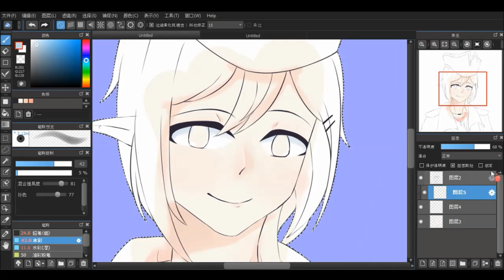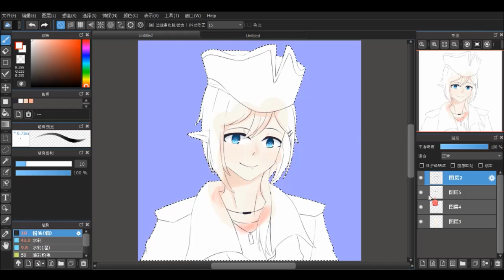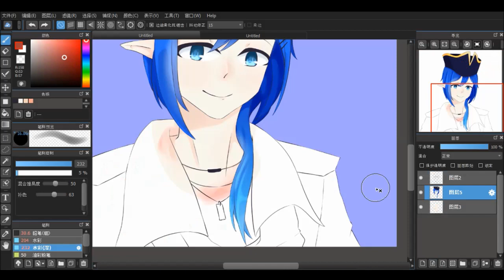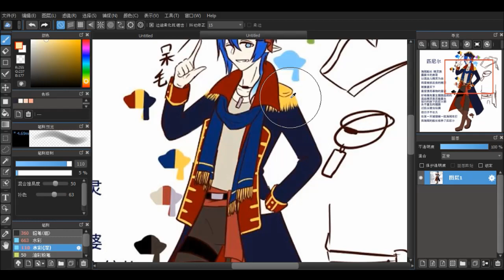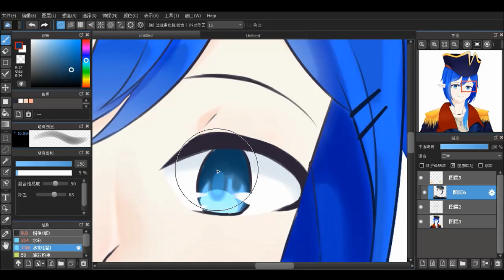Speedpaint-匹尼尔 (Pinier)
Friend’s commission
(Ps:Before painting this picture, I could not draw the normal style (the consequences of painting too many cute styles)
✧▫⊹❈FinishedPicture❈⊹▫✧

✧▫⊹❈Come find me ;D?❈⊹▫✧